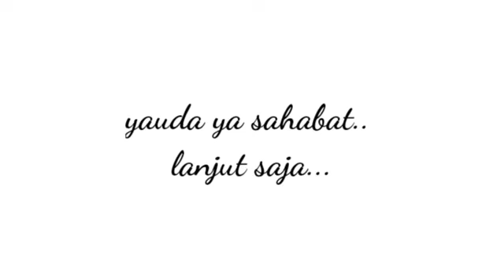Bincang Santai Tafsir Kontemporer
Mari kita simak diskusi tentang Tafsir Kontemporer bersama mahasiswi IAIN KEDIRI.
Dibuat enjoy aja gays, tonton sampai habis biar bisa meringis. ehhee.

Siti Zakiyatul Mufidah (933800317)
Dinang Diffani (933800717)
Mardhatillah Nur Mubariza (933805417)